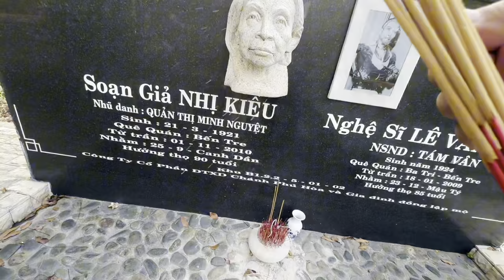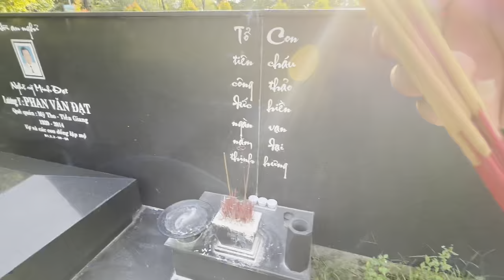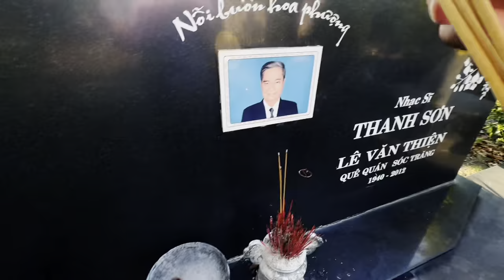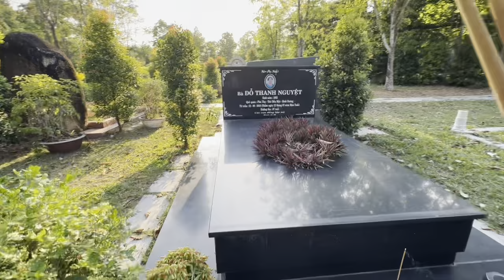Duy Minh Thấp 3 Nén Hương Trình”NSUT VŨ LINH”Gấp”Mông Gần Mọi Chuyện Sẽ Rõ ràng.